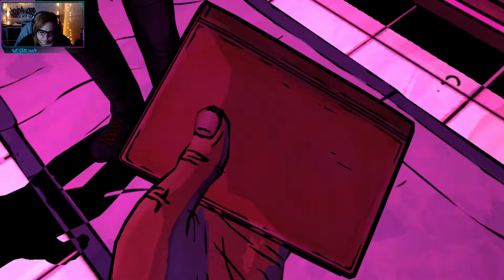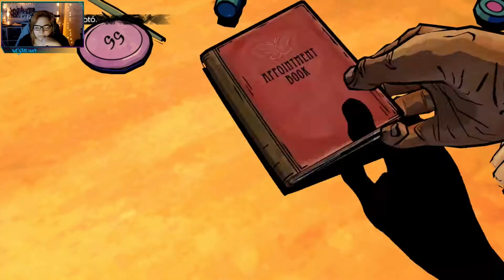The Wolf Among Us - Episodio 2 Smoke and Mirrors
The Wolf Among Us ~ Temporada 1 en Español

🔴Jugado en Directo

🔴 Si no quieres perderte ningún directo, sígueme